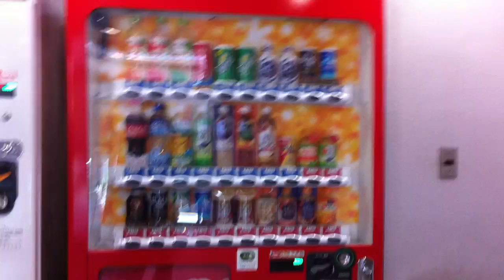かつて交通系ICカードしか使えなかったコカ・コーラの飲料自販機にてSuicaで飲料水購入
2014年10月12日（日）撮影
宮城県仙台市青葉区の新東北ビル2階にありました。
TVアニメ「Wake Up, Girls!」島田真夢のパスケースを使って撮影しています。
現在は、マルチマネー対応コカ・コーラの飲料自販機に置き換えられている為、もう見ることはできません。